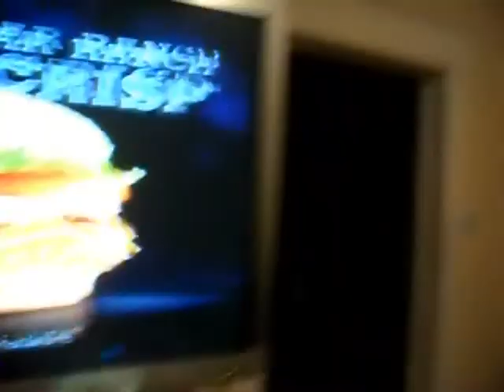Wild-N-Out N Tampa FL Pt.1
tampa all the way live